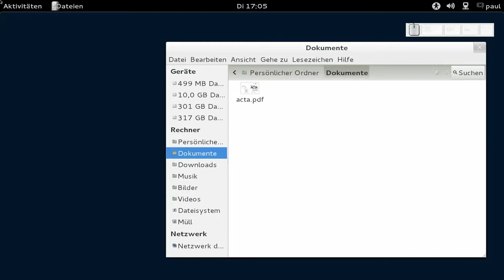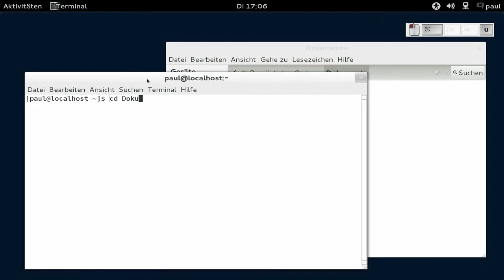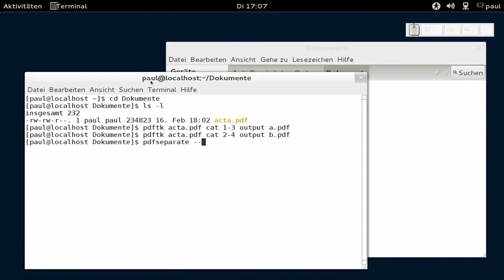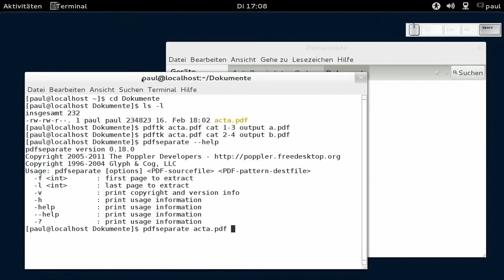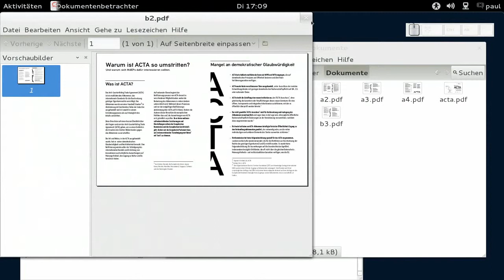Seiten aus einem PDF-Dokument herausschneiden - pdftk und pdfseparate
Seiten aus einem PDF-Dokument herausschneiden - pdftk und pdfseparate, Fedora 16